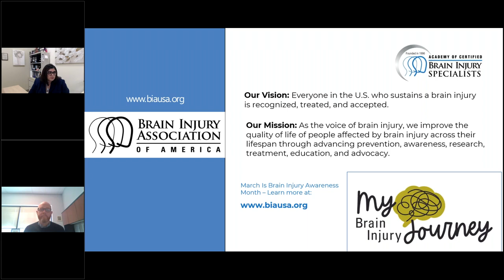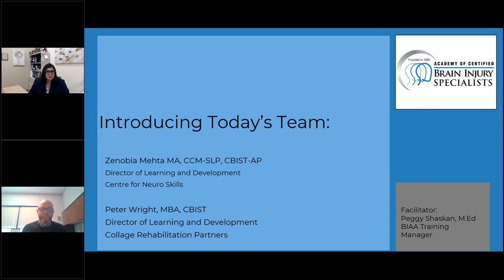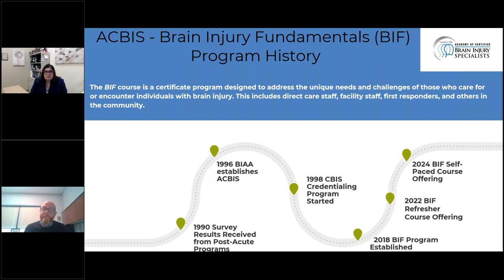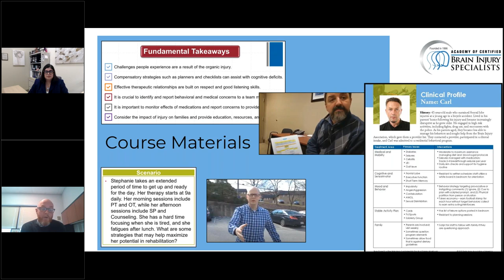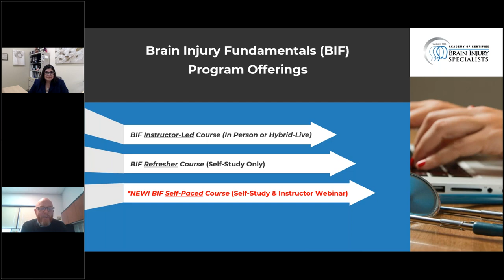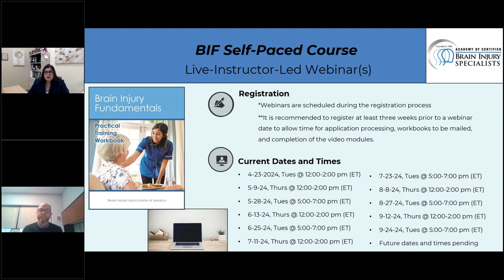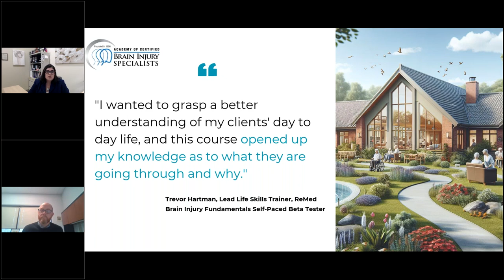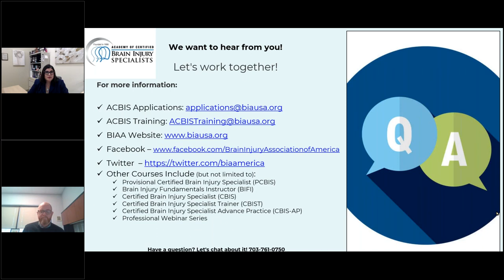Brain Injury Fundamentals Certificate Program Information Session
The Academy of Certified Brain Injury Specialists (ACBIS) is releasing a new self-paced option for their Brain Injury Fundamentals Course. Learn about the program in this recorded information session.